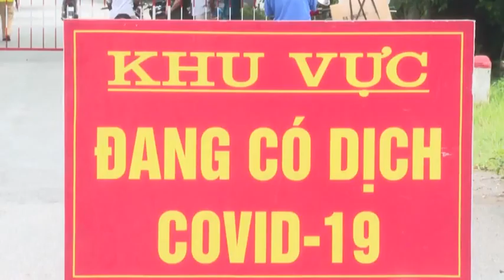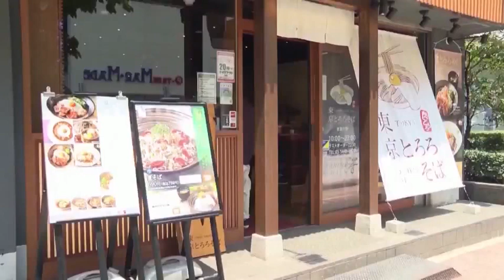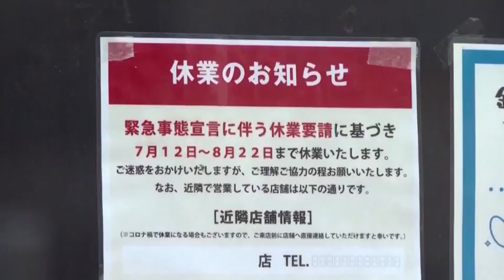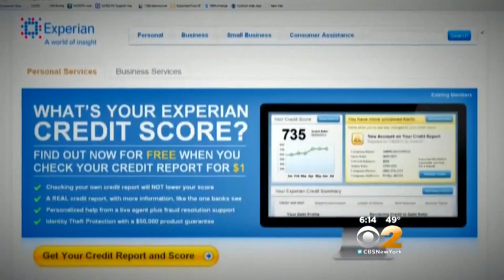17-8 Bản tin Trong nước và Quốc tế_ trưa. ''backantv.vn''